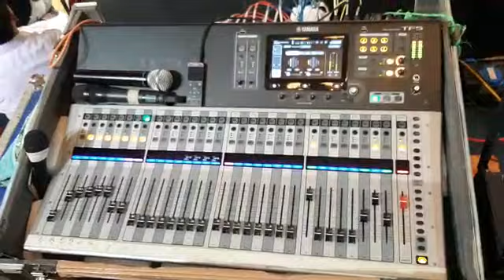Vdj tubai modern stage craft sound light led.